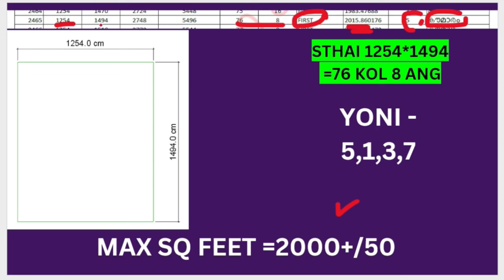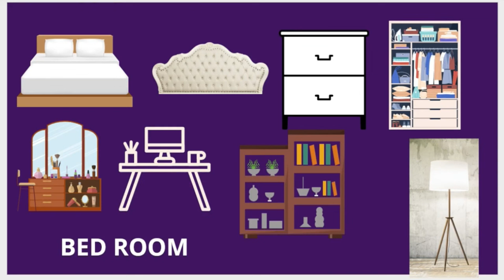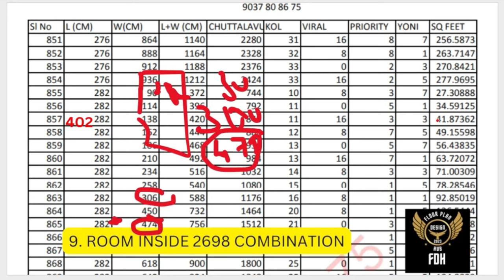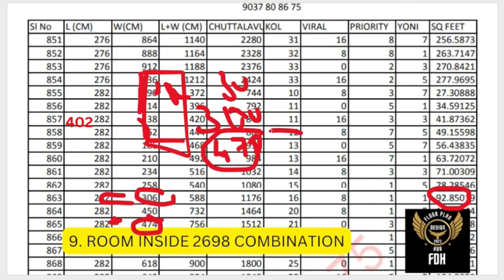The Ultimate Guide to 4 Bed East Vasthu Floor Layout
Free Join Kerala's First Vastu & Space Optimized Floor Plan Design Live Interactive Master Class (2 HOUR)

NOTE : ONLY ONE TIME : FIRST REGISTRATION & class  പൂർണമായും attend  ചെയ്യുന്ന 20 ആളുകൾക്ക് 15  minute  one  to  one free  meeting (within 7 days) അവസരം ഉണ്ടായിരിക്കും.

Free Register Next Live Webinar

Join this WhatsApp community for free Registration links & Floor Plan Design

1. Kerala Traditional Style

2. Modern Style

3. Contemporary Style

4. Colonial Style

5. Victorian Style

6. Mediterranean Style

7. Minimalist Style

8. Tropical Style

9. Rustic Style

10. Industrial Style

11. Scandinavian Style

12. Art Deco Style